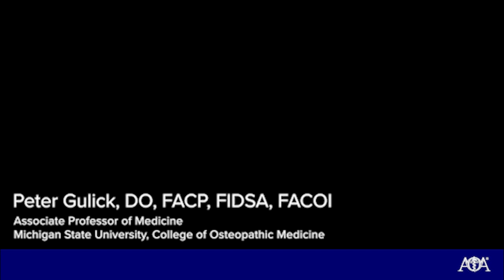AOA Flu PSA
Here is a friendly reminder from Peter Gulick, DO, to get your annual flu vaccination. Take measures to keep your body strong.